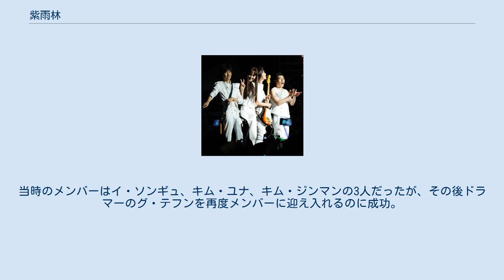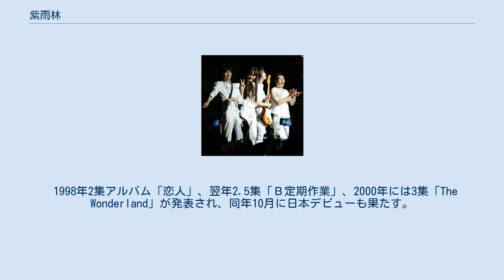紫雨林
紫雨林（ジャウリム）は韓国のロックバンド。
 リードボーカルであるキム・ユナのカリスマ的な魅力を前面に出し韓国の代表的なロックバンドとして君臨している。
紫雨林は紫の雨が降る森という意味で、神秘的な架空の風景をイメージして名付けられた。
 バンドの起源は1993年結成の「フルカウント（キム・ユナ、グ・テフン）」、1995年結成の「C.C.R（キム・ジンマン、イ・ソンギュ）」。
その後1996年にキム・ユナが移ったウッドチャイルドを見たキム・ジンマンが、一緒に活動することを提案し、ミウンオリ（病的アヒル）を結成。
当時のメンバーはイ・ソンギュ、キム・ユナ、キム・ジンマンの3人だったが、その後ドラマーのグ・テフンを再度メンバーに迎え入れるのに成功。
映画「花を持つ男」のサウンドトラックへの参加をきっかけに「紫雨林」に改名、97年11月、1stアルバム「PURPLE HEART」をリリースしメジャーデビューを果たした。
 1998年2集アルバム「恋人」、翌年2.5集「Ｂ定期作業」、2000年には3集「The Wonderland」が発表され、同年10月に日本デビューも果たす。
（2003年に全国ツアーを行うが、それ以降日本での主だった活動はない。）2002年に4集「04」、2004年に5集「All you need is Love」、2005年「青春禮讚」、2006年6集「Ashes To Ashes」、2008年7集「Ruby Sapphire Diamond」を発表。